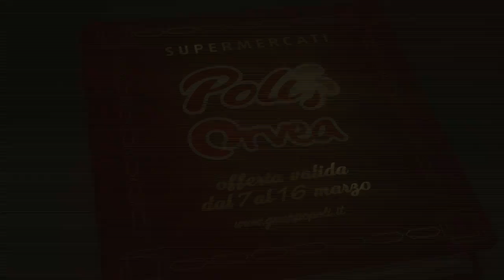Poli nr. 6 - C'era una volta nel mondo del risparmio di Poli e Orvea...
Siete pronti a partire per l’avventura del risparmio? Vi aspettiamo nei supermercati Poli e Orvea dal 7 al 20 marzo.
Vuoi conoscere subito i prodotti in offerta?